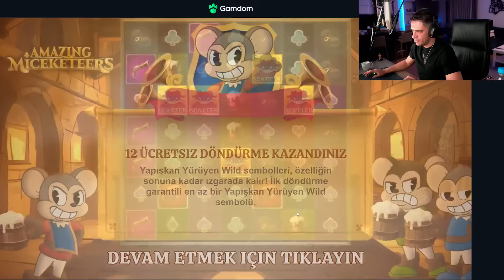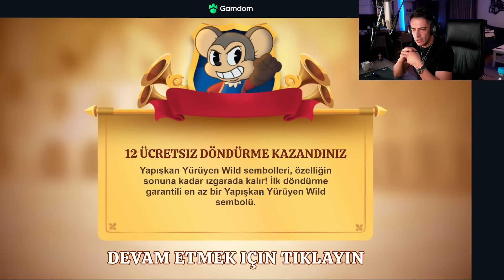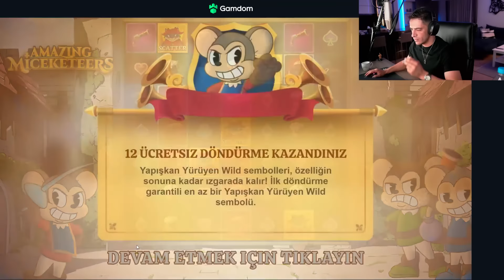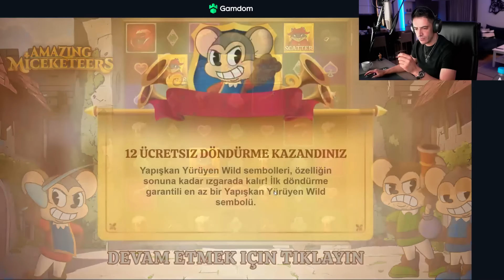22 EKİM FULL BÖLÜM! | Ekrem Abi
Ben Ekrem abi, bu gün 22 Ekim Full Bölüm! | Ekrem Abi videom ile karşınızdayım iyi seyirler.

Ben Erkan, 1989 doğumlu biriyim ve aslen Sakarya'lıyım.
Şu anda Montenegro (Karadağ)'da yaşıyorum.
Yayınlarımı ve videolarımı izlerken, kaybettiğim zamanlardan ders çıkarmanızı umarım ve kumar oynamak yerine daha faydalı aktivitelere yönelmenizi tavsiye ederim.